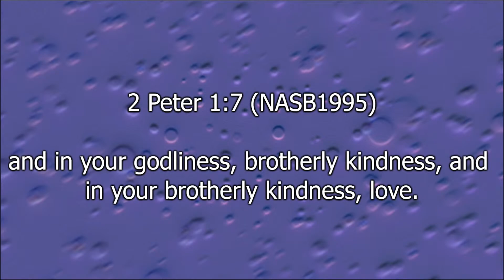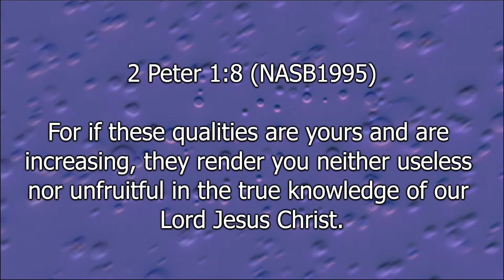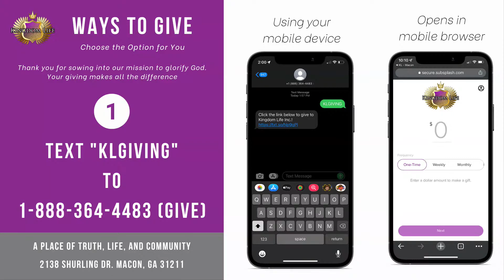A Rooted FAITH (4 - 16 - 23)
Kingdom Life Inc.
Pastor Dominique Johnson
Sunday Service 10:30 am
Bible Study Wednesday 7:00 pm

2138 Shurling Dr.